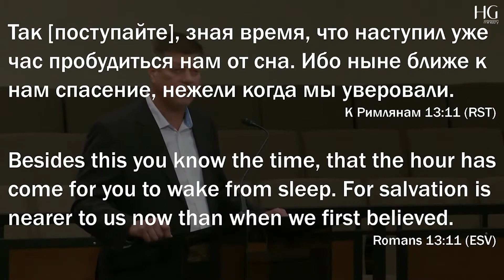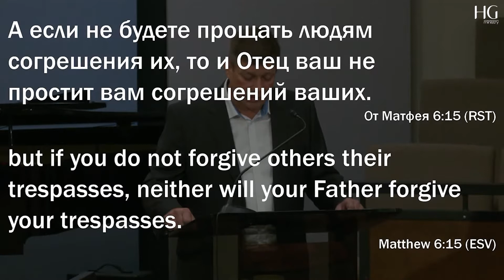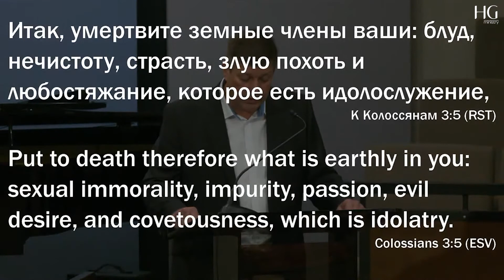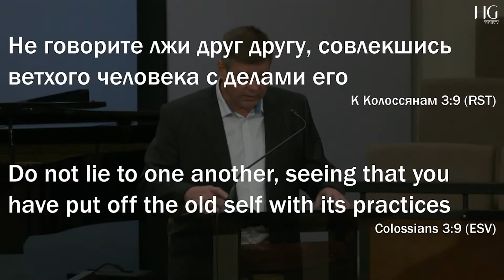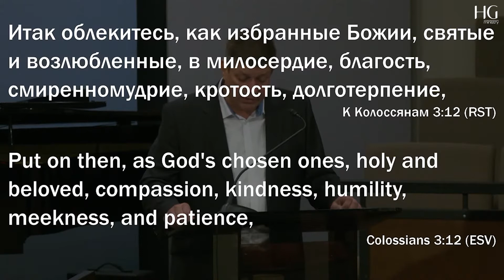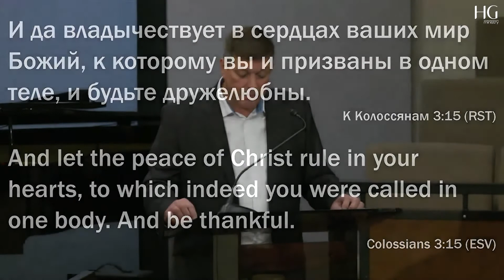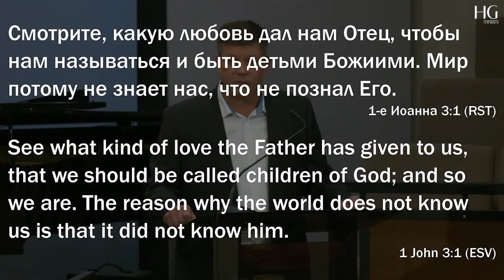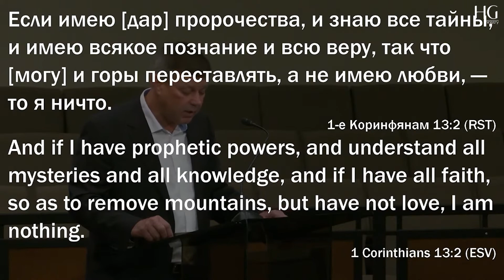Александр Герасимов | Божья любовь и наша ответственность | HG Ministry Vancouver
1802 NE 167th Ave, Vancouver, WA 98684